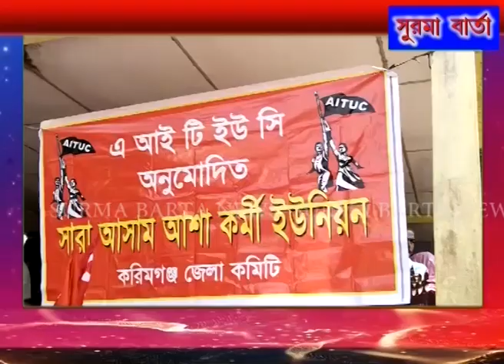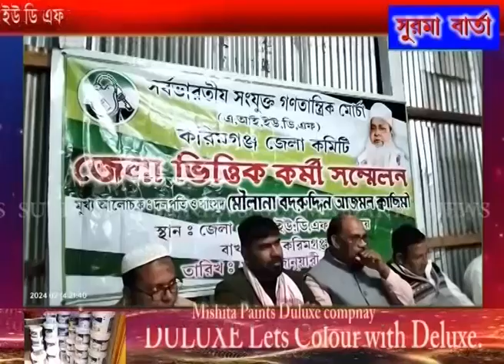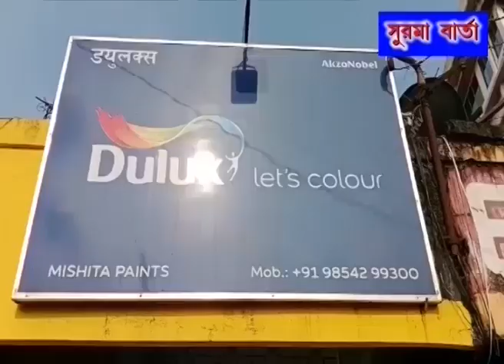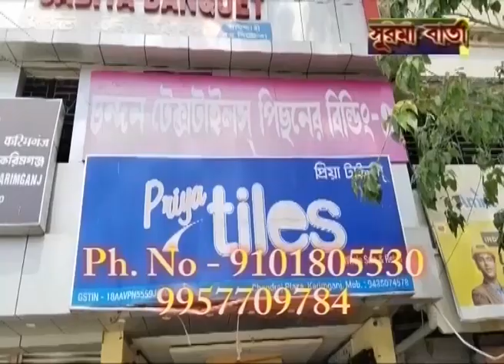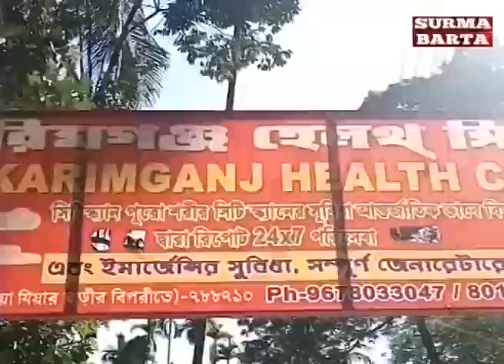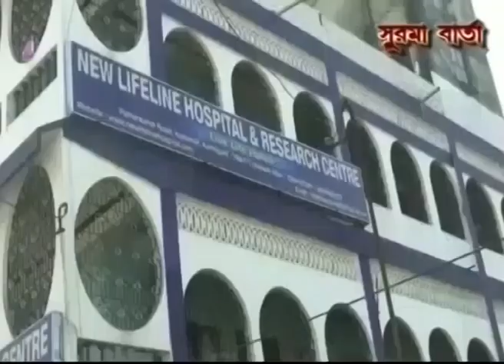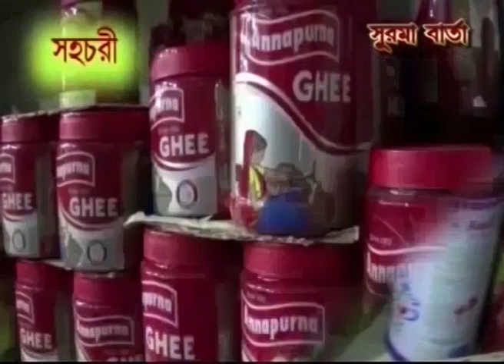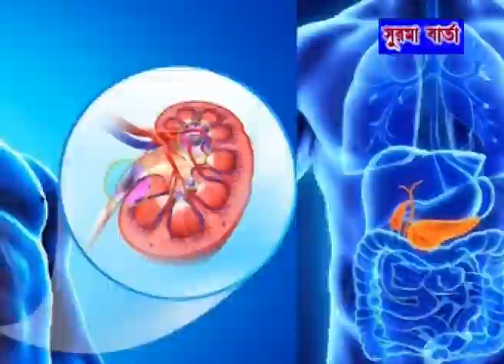SURMA BARTA 15 02 2024